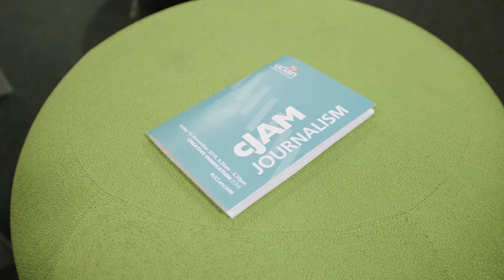cJAM Journalism at the University of Central Lancashire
Take a look at our cJAM Journalism event, where our students get the chance to pitch their ideas and themselves to industry professionals, for a chance to win placements in the world of journalism.